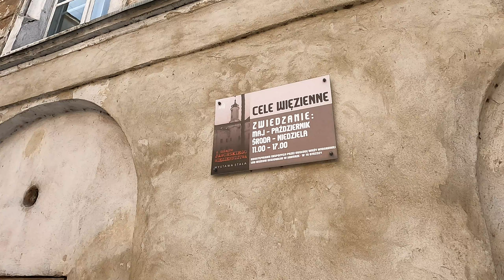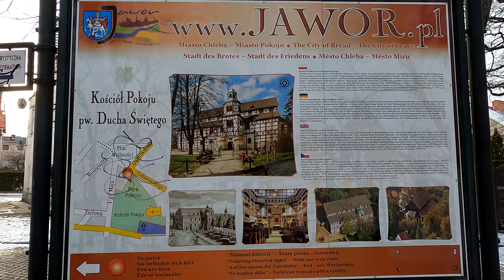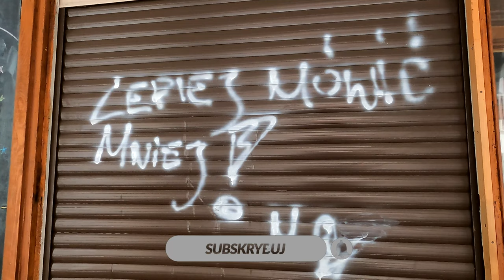Mikro-Polska: Jawor | Dolny Śląsk (#50) 4K UHD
Jawor to kolejne miasto, które odwiedzamy w ramach fascynującej i niekończącej się podróży po pięknej Polsce mniejszych miast z kanałem @MikroPolska. Z czego znany jest Jawor? To miasto chleba i pokoju - a przede wszystkim, wpisanego na listę UNESCO Kościoła Pokoju. Do tego, znajduje się tu Zamek Piastowski, który trzeba zobaczyć na własne oczy, bo inaczej nie uwierzy się, że naprawdę jest / był to Zamek. I to rodowodem głęboko średniowiecznym. Rynek w Jaworze jest ładny i wyróżnia się podcieniami, tudzież - arkadami. Całość wieńczy Ratusz, gotycki kościół oraz miejska wieża. Oraz szereg innych ciekawostek, które sprawiają, że Jawor to miasto zaskakująco atrakcyjne i spójne wizualnie.

Jawor, Miasto Jawor, Dolny Śląsk, Śląsk, Silesia, Polska, zwiedzanie Polski, gdzie na weekend, Kościół Pokoju, Kościół Pokoju w Jaworze, UNESCO, Unesco w Polsce, Rynek w Jaworze, Zamek w Jaworze, Wieża w Jaworze, Atrakcje Jawora, zwiedzanie Jawora, wycieczka po Jaworze